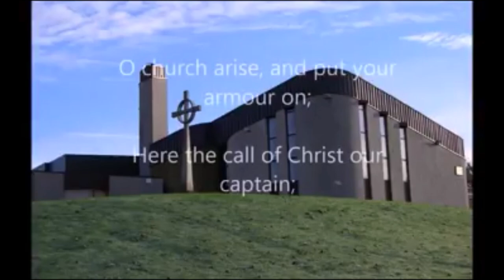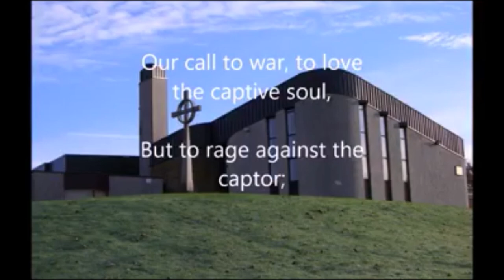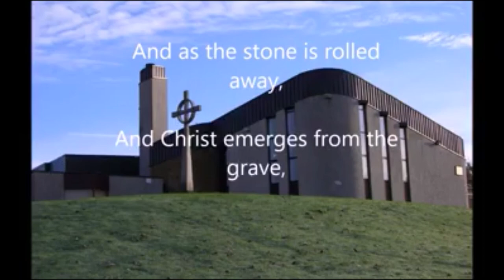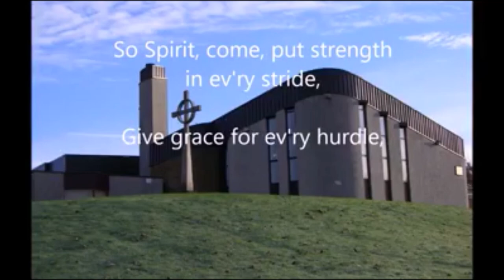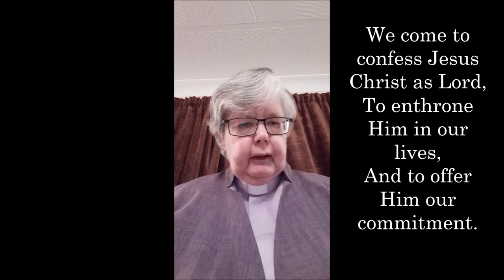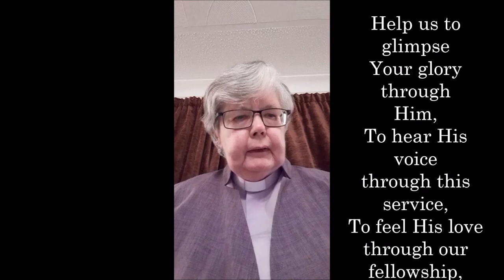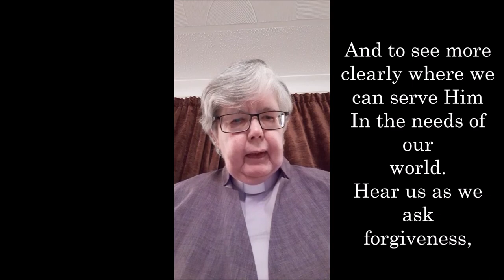Worship 03 05 2020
Morning worship from St Kentigerns.